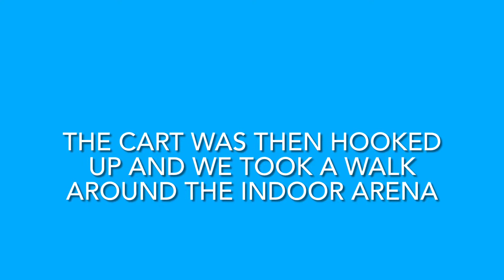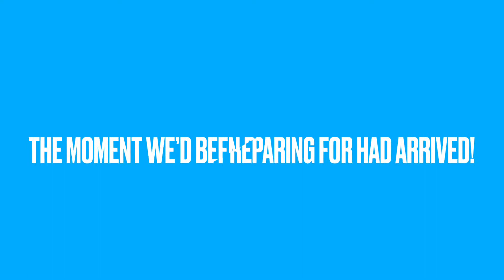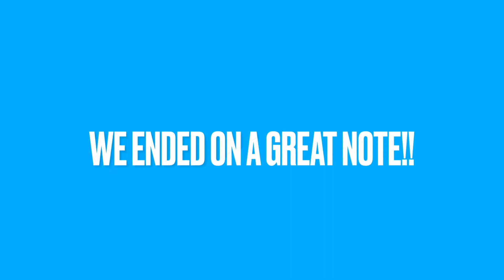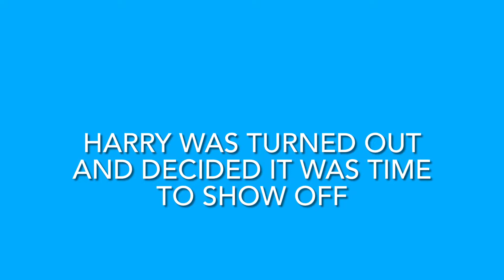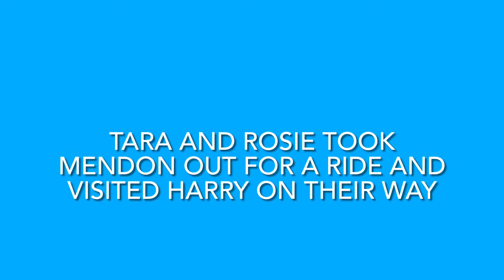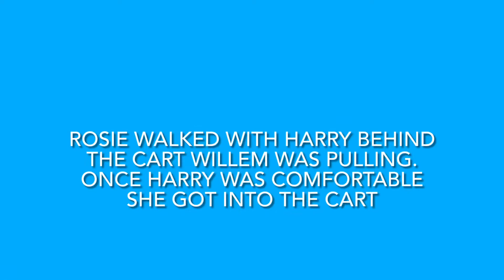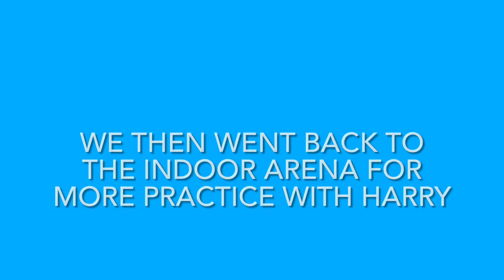Harry - Training Day 2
Harry, Carrie and Rosie head up to Kendalwood Farm in Pennsylvania for a few days of driving lessons!

This is video 2 of 3, we hope you enjoy this series!

We'd like to sincerely thank PJ & Tara, owners of Kendalwood for your guidance and support during these lessons and beyond.  We are so grateful for your friendship and direction!